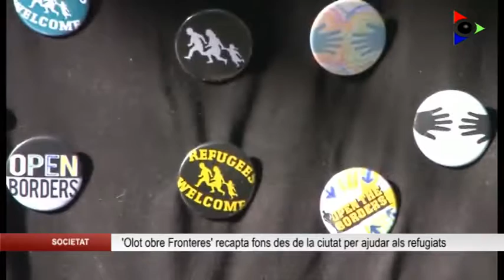‘Olot obre fronteres’ omple el Firal de solidaritat i conscienciació amb el drama dels refugiats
Olot obre Fronteres va ser un èxit de participació aquest dissabte a la tarda al Firal. L’organització, encapçalada per la UCFR i Garrotxa Acull, va reunir a molta gent per recaptar fons per a la causa dels refugiats. Tot i que potser no es van reunir tots els diners que s’esperaven a causa de la despesa organitzativa, la tasca de conscienciació va funcionar amb els assistents.